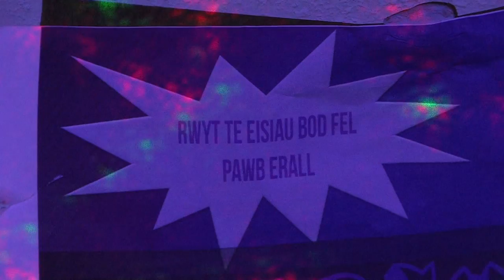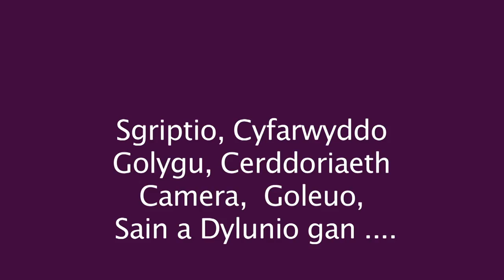FAINTO (subtitled) (2014)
Ffilm fer gan Glwb ffilm Dyffryn Nantlle/Award Winning Short film by the Dyffryn Nantlle Film Club

Ennillydd Ffilm Orau Uwchradd a Ffilm Yr Wyl yn Pics 2015.
Enwebiad ar gyfer Ffilm Orau  (8-13 oed) yng Nghwyl Zoom Cymru 2015.
Winner of Best Film and Film of the Festival at Pics 2015.
Nominated  for Best Film (age 8-13) at Zoom Cymru.

Criw Ffilm/Film Crew

Jac Birch
Daniel Crookes
Abbey Davies
Osian Evans
Hedydd Ioan
Ben Jackson
Dwynwen Jones
Marshall Kedward French
Lleucu Non
James Roberts
Osian Roberts